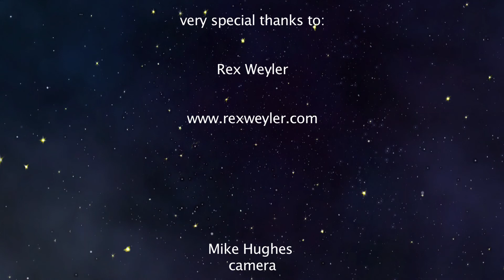O World Project Interview - Rex Weyler - Greenpeace International Co-founder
O World Project chat with Rex Weyler ... writer , journalist, ecologist, historian and co-founder of Greenpeace International. Discussing the state of the world today, Greenpeace beginnings and the role of activism.